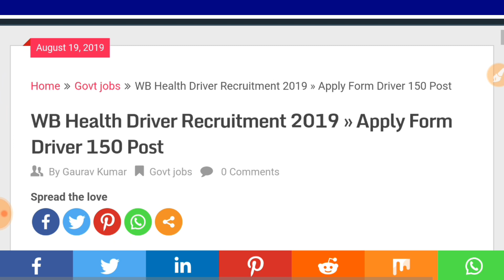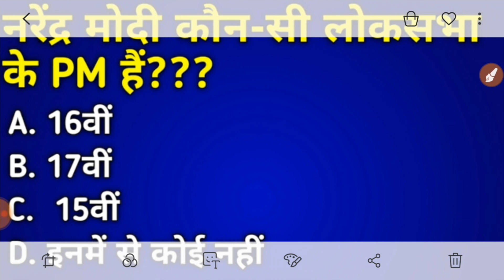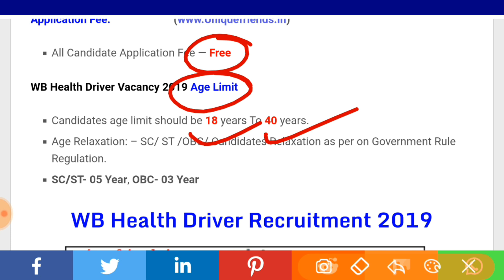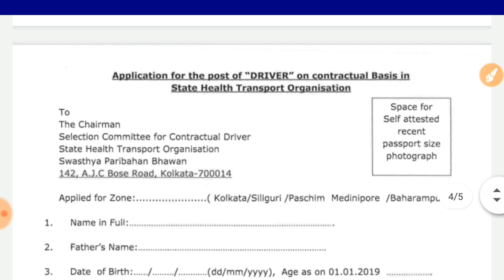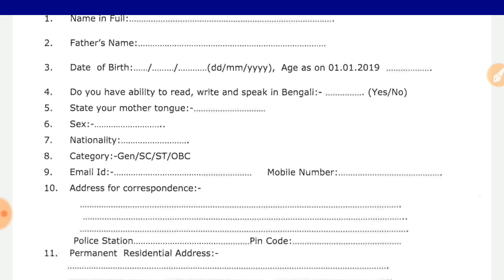WB Health Driver Recruitment 2019 » Apply Form Driver 150 Post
Driver Vacancies in Department of Post  || driver bharti 2019 || all India driver Recruitment 2019

 dak vibhag drive 2019
dhak vibhag drive bharti
dhak vibhag drive Recruitment 2019

job news adda ,
peon bharti,
police constable Results,
punjab patwari ,
Online job details,
Police vacancy,
vicancy news,
Results ,
notification pdf link ,1Oth pass job,
12th pass job ,